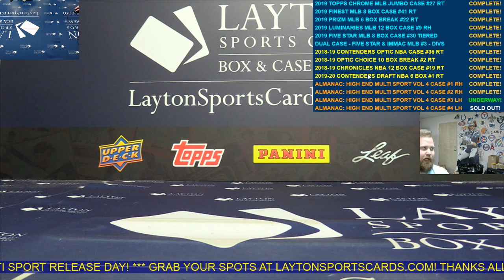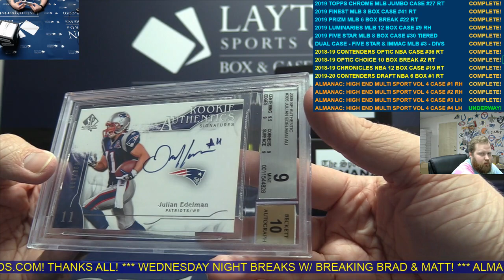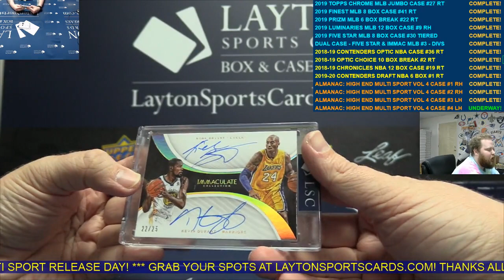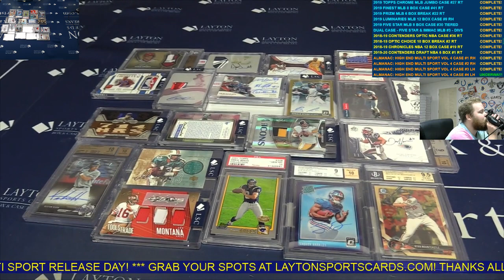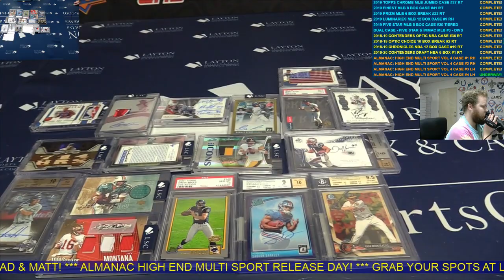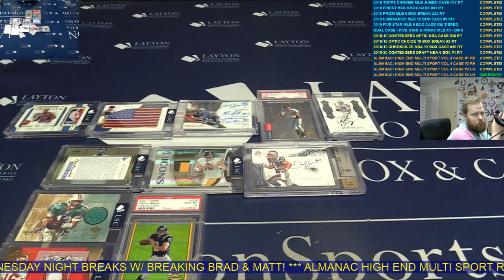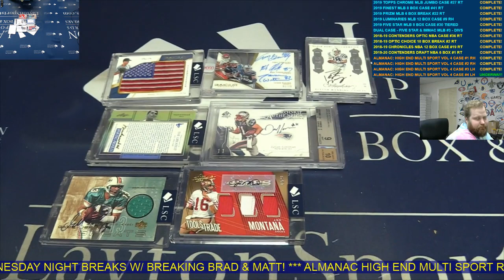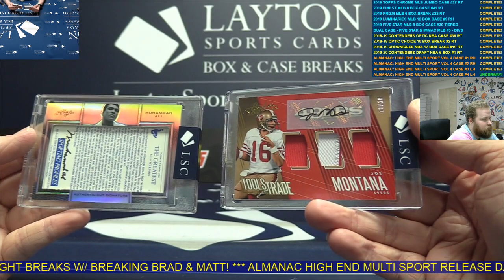The Sports Card Almanac: High End Multi Sport Volume Four – 3 Box Case Break #4